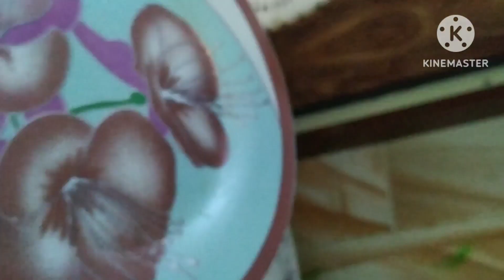مطبخى من الفوضى إلى النظام والرقى 🤩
السلام عليكم ورحمه الله وبركاته
اهلا وسهلا بكم في قناتى جهاد شوقى الحديدى.
سعيدة جداً بوجودكم
اكتبوا لى تعليق وضعوا الاعجاب بالفيديو.